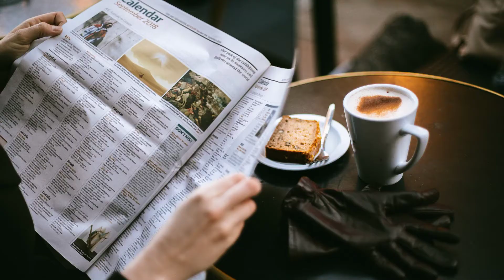Be Happy | Be Smile | Always be positive | Don't think too negative | Motivate story | Spread Smile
Negative thinking can contribute to problems as social anxiety, depression, stress , and low self - esteem.

Thought stopping might seem to help in the short term, but over time, it leads to more anxiety.